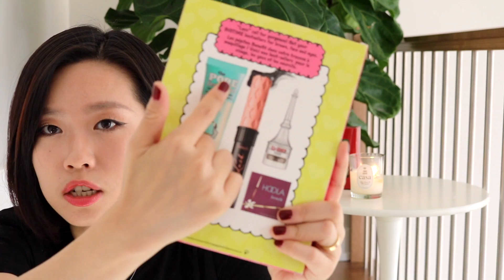丝芙兰年度8折盛典购物分享| 剁手系列 | SEPHORA VIBR HAUL | HOURGLASS | ANASTASIA | BECCA | URBAN DECAY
年度美妆盛典，Sephora当之无愧。一走进店里，汹涌的人潮，动次大次的音乐，还没开始逛人就呈现出一种兴奋狂躁的feel。除了有诚意的8折，还有各种value sets，让你感受折上折的快感，看着玲琅满目可爱无比的包装盒们，就已经要hold不住了。好东西要大家分享，一份快乐变成两份快乐。购买中有的为的是补给有的是一直想尝试的。

购买清单：

- Hourglass Ambient® Lighting Powder in diffused light 定妆柔光粉

- Living Proof Perfect Hair Day Dry Shampoo 干洗香波

- Living Proof Full Dry Volume Blast™ 头发蓬松喷雾

- Bumble and bumble Sunday Shampoo 深层清洁洗发水

- BECCA Glow on The Go Shimmering Skin Perfector™ Moonstone Set 高光套装

- Too Faced Better Than Sex Waterproof Mascara 防水睫毛膏

- SEPHORA COLLECTION Pro Small Shadow Brush #15 眼影刷15号

- Urban Decay Moondust Eyeshadow in Space Cowboy 单色眼影

- Anastasia Beverly Hills Master Palette By Mario 眼影盘

我还在这里哦：
-微博：na种人
-b站：na种人
-土豆：na种人